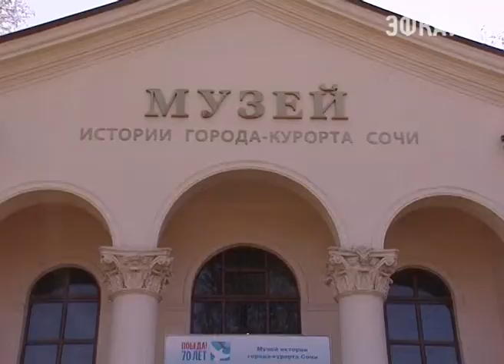Музей истории Сочи пополняется новыми экспонатами. Новости Сочи Эфкате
Все они рассказывают о военном времени. Их приносят обычные сочинцы, но для музея такие материалы имеют определённую ценность.
Сочи. Новости.
Телеканал Эфкате.